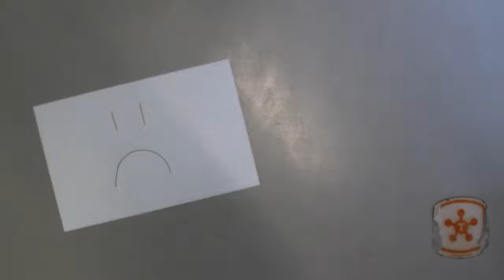Animation Workstation Video